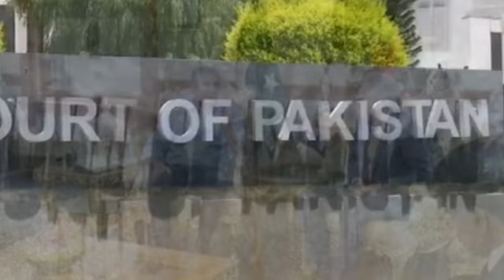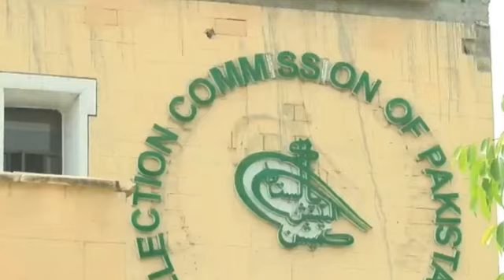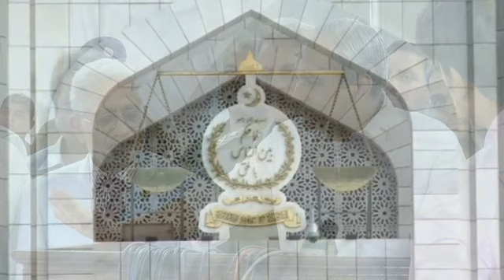Big Breakthrough For Imran khan In Islamabad After Court Proceedings, Match b/w President Alvi & ECP